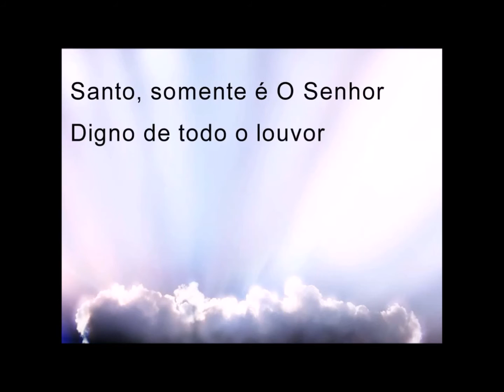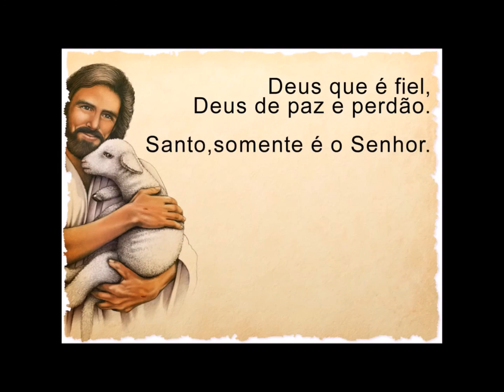ENTRADA DA PLATAFORMA IASD PQ.DAS ÁRVORES 2017